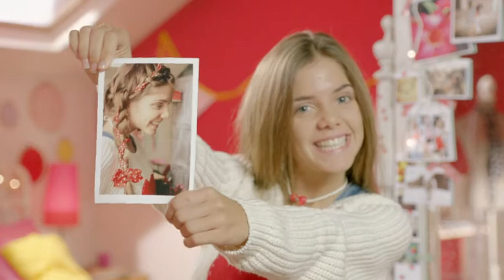Minnie & You-Πλεξούδα με πουά κορδέλα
Αντλώντας έμπνευση από τη Minnie Mouse, δείτε πως μπορείτε να δημιουργήσετε μοδάτη πλεξούδα με μια πουά κορδέλα